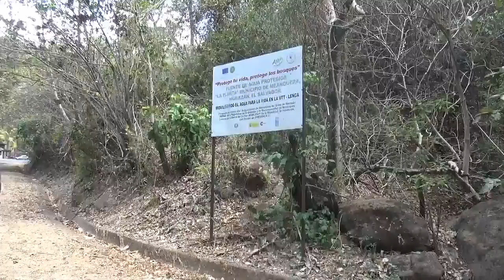4 COMUNIDADES SON APOYADAS POR ASPS EN LA CREACIÓN Y FORTALECIMIENTO DE JUNTAS DE AGUA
NoticieroTelemas Comunidades son apoyadas por ASPS en la creación y fortalecimiento de Juntas de Agua